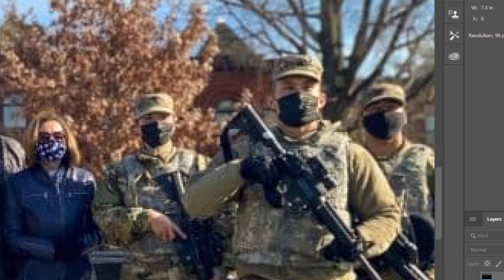Do these troops look Asian? I analyzed this news photo after deputy in DC said foreign troops there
Like and tell me if I should keep posting finds.

Very confusing day and even worse it will not let me upload with sound.

If I get some subscribers I will make this channel into a daily giveaway channel for positivity and true reporting each person can make up their own mind on unlike most of all media who push their opinion and manipulate their side into the content.